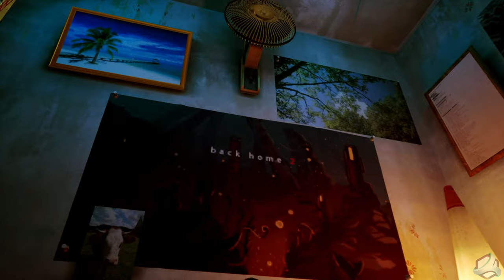STRAY Gameplay Walkthrough Part 1 [4K 60FPS PS4] | Seven Game Club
Join the Seven Game Club as we guide you through the neon-lit world of STRAY on PS4 in stunning 4K resolution and 60 frames per second. This full gameplay walkthrough of Part 1 will take you through the many puzzles and dangers of the futuristic city, encountering other feline and human characters along the way. With no commentary, you'll be fully immersed in the game's beautiful visuals and captivating story. Don't miss out on this unforgettable gaming experience with the Seven Game Club.

Are you ready to explore the neon-lit world of STRAY on PS4 with the Seven Game Club? This full gameplay walkthrough of Part 1 will take you through the many challenges of the futuristic city, all in stunning 4K resolution and 60 frames per second. Follow our feline protagonist as we encounter other feline and human characters along the way. With no commentary, you'll be fully immersed in the game's beautiful visuals and captivating story. Join our gaming community and experience STRAY like never before.

Join the Seven Game Club for an unforgettable gaming experience on PlayStation 4 as we guide you through the neon-lit world of STRAY in stunning 4K resolution and 60 frames per second. This full gameplay walkthrough of Part 1 will take you through the many puzzles and dangers of the futuristic city, encountering other feline and human characters along the way. With no commentary, you'll be fully immersed in the game's beautiful visuals and captivating story. Don't miss out on this amazing adventure with the Seven Game Club.